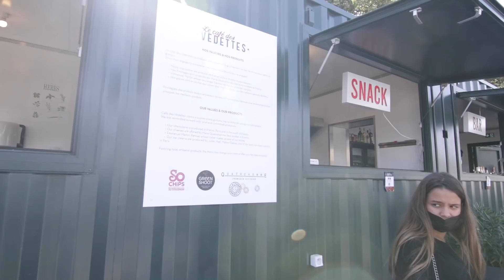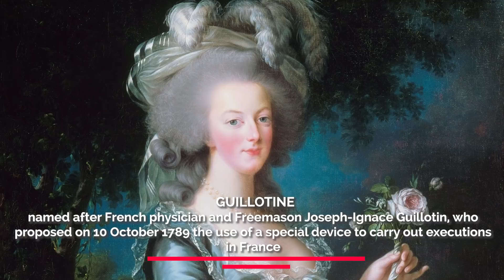2 Days in PARIS! Restaurants, Attractions, and More!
Special thanks to:

Angel Castellanos for being on the trip with me.  Had a blast filming.  Check out Angel at...

Post-production manager Alvin Fabbroni who always stays positive regardless of the situation.

The stops we made: (Nobody paid us to check them out)